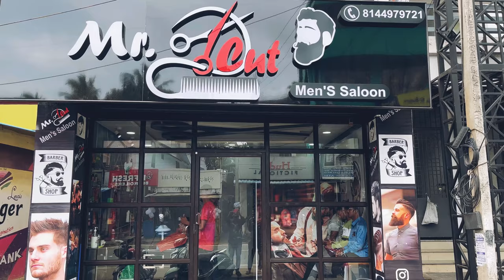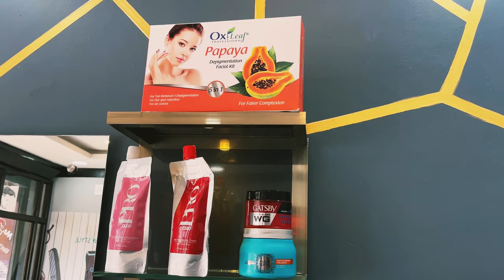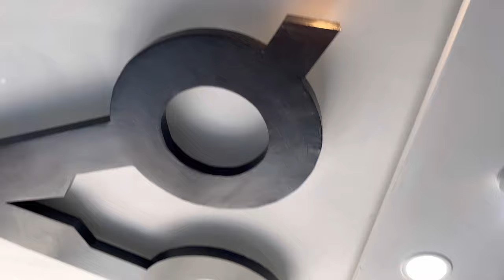MR. CUT ✂ MENS SALOON NEAR ஆம்பள MENSWEAR AZHAGIAMANDAPAM